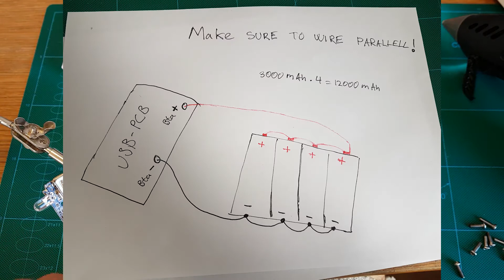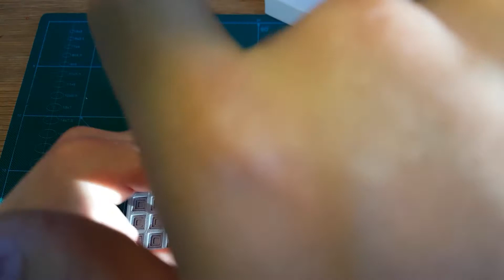DIY POWERBANK 12000 mAh Part2 Assambley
Parts needed:
- Solder helpinghand

- battery 4000 mAh

and other electronics:

Nicolai Heidlas - High Above